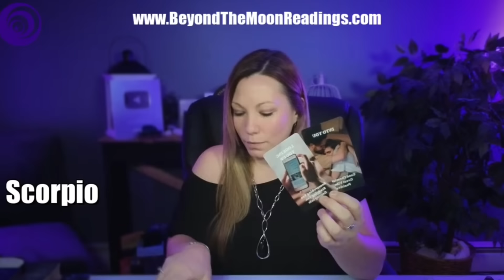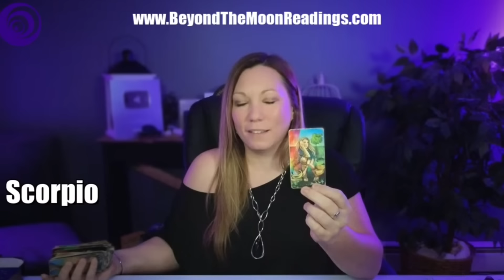Scorpio ♏️ Jackpot 🎰 you’re About To Get Lucky In Love 🥰 Love Tarot Reading December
📱Upload Schedule:
Mondays~ Leo | Sagittarius | Aries
Tuesdays~ Gemini | Aquarius
Wednesdays~ Cancer | Scorpio
Thursdays~ Capricorn  Taurus | Virgo
Friday~ Pisces | Libra